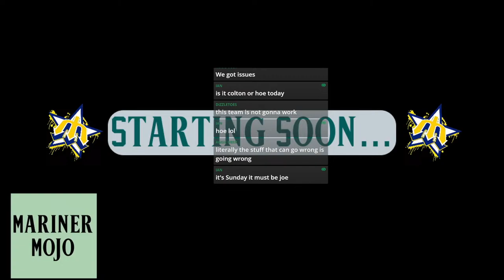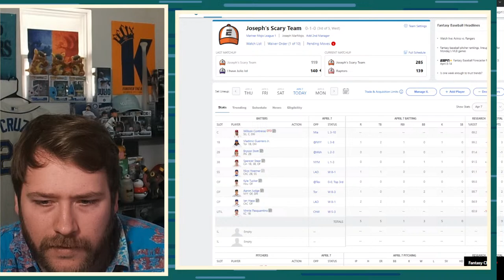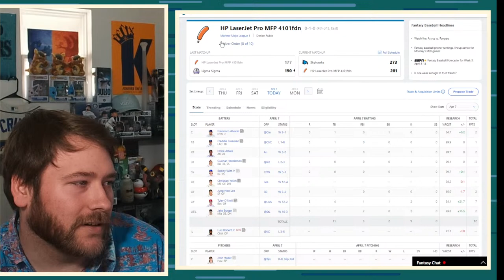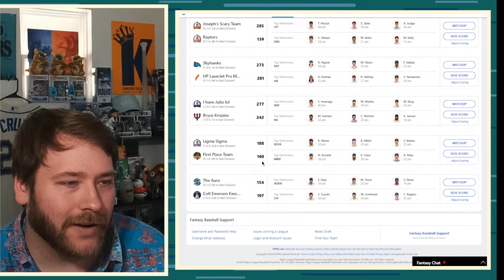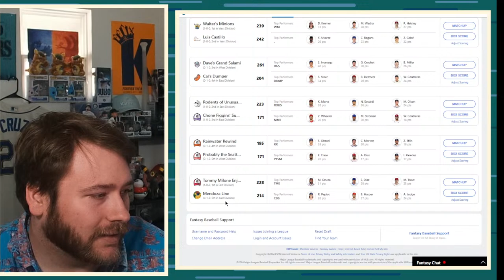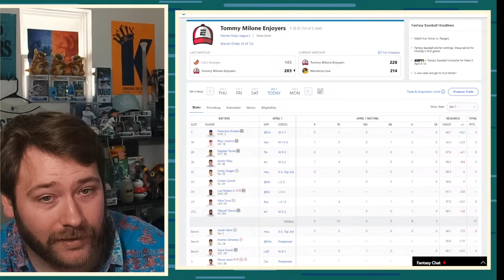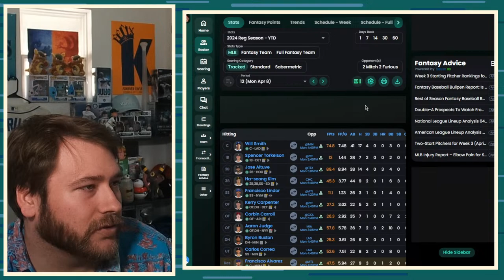The Mariners Lose Final Game to Brewers in UGLY Fashion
The Mariners finish their series against the Brewers losing 2 out of 3. They head to Toronto to finish out the road trip.

👕BreakingT to head straight to the Mariners specific merchandise!